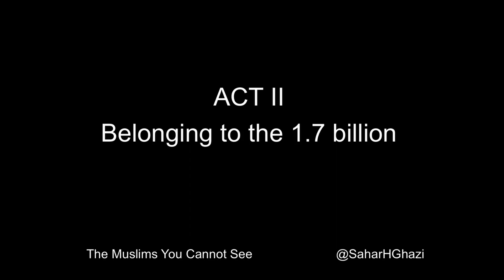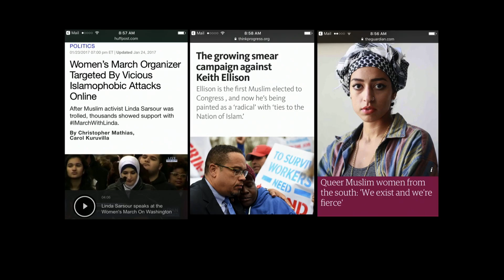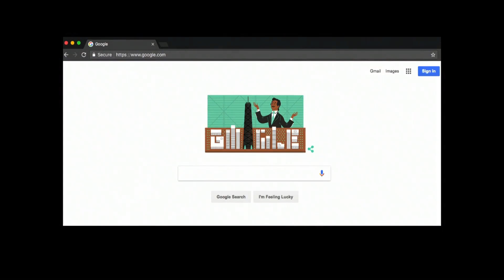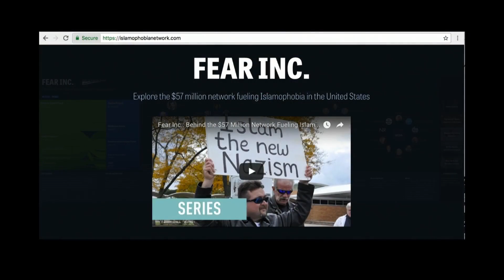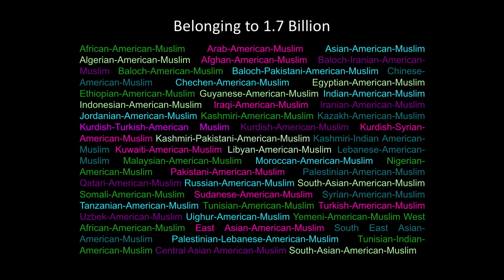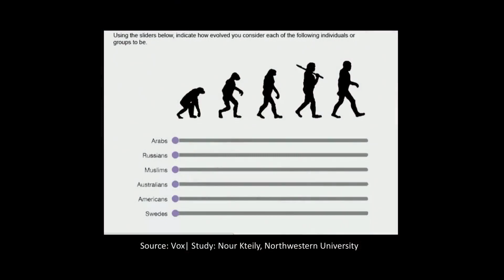The Muslims You Cannot See | Sahar Habib Ghazi | TEDxStanford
As an American Muslim journalist, Sahar often finds herself being "othered" because she doesn't fit into popular perception of what Muslims are, or, what she calls, the "Muslim box" built by Hollywood, the news industry and politicians. In this talk, she explains what being Muslim means to her and how the world's 1.7 billion Muslims are "so vast, varied, and intersectional that they cannot possibly fit into a box." Sahar also warns that powerful privileged people use this box to build structural Islamophobia. As the mother of a 4-year-old daughter and a former Stanford Knight Fellow, Ghazi says it is time to change the conversation about what it means to be Muslim today.

Sahar Habib Ghazi is the managing editor at Global Voices, a trusted international community of 1400 editors, writers, and translators who report on untold stories in more than 167 countries. Ghazi has lived half her life in the U.S. and half in Pakistan, reporting for The New York Times, DawnNews TV and Geo News TV. In 2009, she produced The Disposable Ally, the first documentary series on U.S. and Pakistan relations. Ghazi was a Knight Journalism fellow at Stanford University in 2011. As a multi-media journalist, editor and podcaster, Ghazi aims to disrupt unjust dominant narratives about marginalized communities.